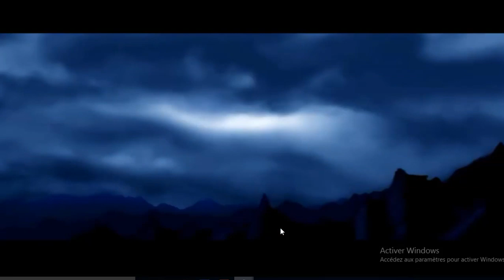HOW TO COMPLETE# MAXIMO VS THE ARMY OF ZIN# PS 2 COMMENT TERMINER MAXIMO VS THE ARMY OF ZIN PS 2#